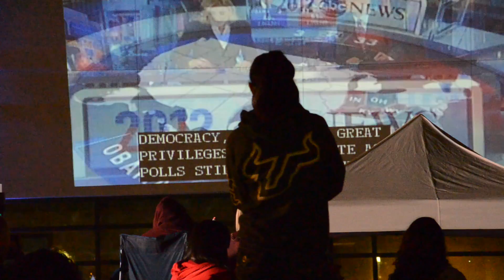USF Election Watch Party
TAMPA, Fla. (Nov. 7, 2012) -- Tuesday night's "Tailgate Watch Party" at the Marshall Student Center put the University of South Florida front and center on the national stage as a nation elected President Obama to a second term.

About 500 students, faculty, staff and the public mingled about the green outside the student center, watching election returns being projected on the side of the nearby USF Bookstore building. Media crews from around the country and the globe filed live reports from the Tampa campus throughout the night.